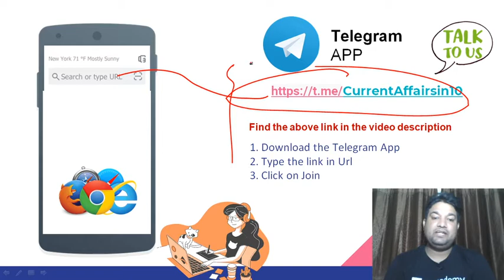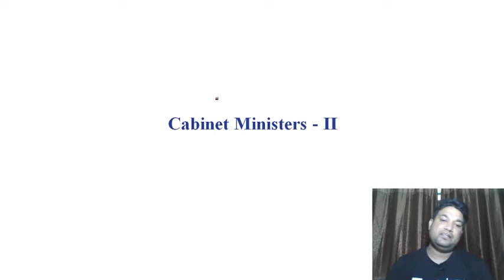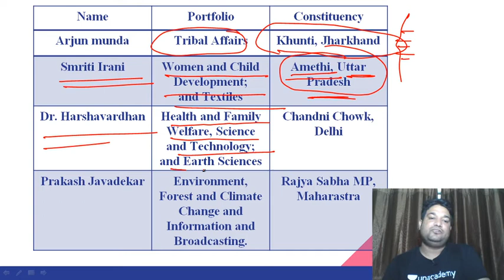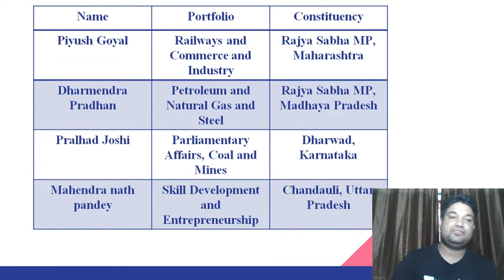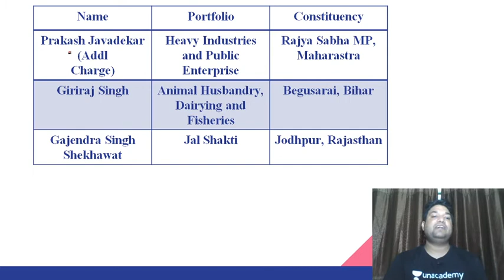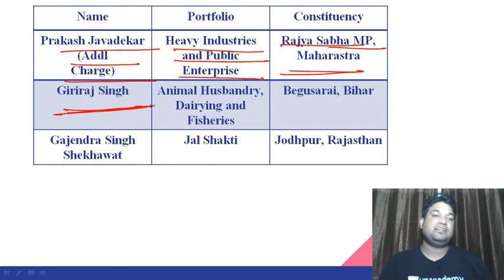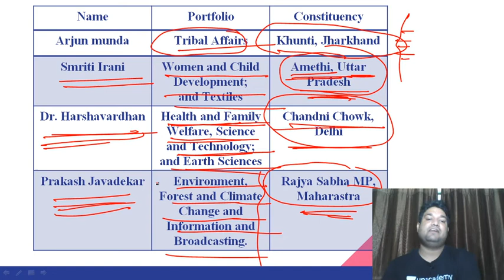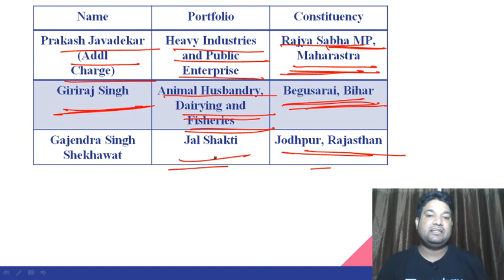Important Current Affairs For SSC/Bank Exams | Current Affairs in 10